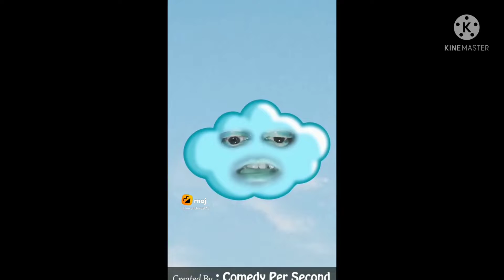mast desi 💃 hamka dulhan banla